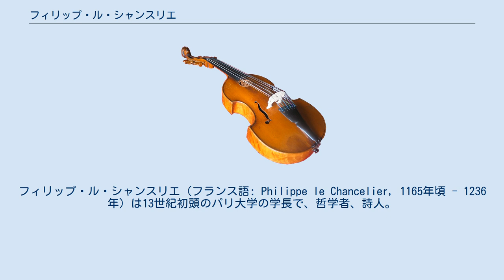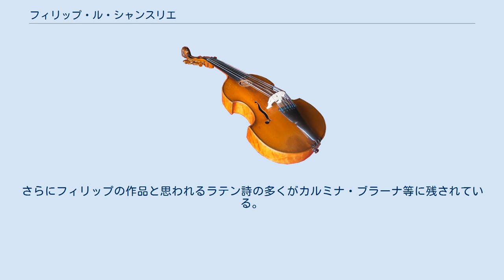フィリップ・ル・シャンスリエ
フィリップ・ル・シャンスリエ（フランス語: Philippe le Chancelier, 1165年頃 - 1236年）は13世紀初頭のパリ大学の学長で、哲学者、詩人。
 フィリップはピカルディー地方のノワイヨンの副司祭を務めた。
この地はかつてシャルルマーニュが768年にフランク王国の国王として、また987年にユーグ・カペーがフランス王国の国王として戴冠式を行った由緒ある地である。
その後1217年頃から、パリのノートルダム大聖堂の尚書局（文書管理局）の長として就任した。
シャンスリエとはこの役職の事を指す。
この職はまたパリ大学の学長も兼ねていた。
 ノートルダム大聖堂の付属学校に起源を持ち、1215年頃にローマ教皇インノケンティウス3世の許可を受けて大学として発足したパリ大学は、ノートルダム大聖堂つまりパリ司教の管轄下にあって、フィリップが就任した頃は自治権の拡大を要求する教師や学生達と、それを拒むノートルダム側との対立が生じていた。
当初フィリップはノートルダム側に立って自治権を要求する者達の大半を破門したらしい。
これに対して当時のローマ教皇ホノリウス3世から回復命令が彼に出されたが、解決には長い年月がかかった。
さらに1229年からパリ大学は市民と学生の間に生じた揉め事を発端としてストライキに入る。
フィリップは今度はパリ大学の教師や学生達とそれを後押しするローマ教皇側に立って、影響力を残そうとするパリ司教や宮廷と対峙した。
結局1231年にローマ教皇グレゴリウス9世が教書を出して止めさせるまでストライキが続いた。
この間にフィリップはローマへこの収拾を図るために旅行した際、アリストテレスの著書の新訳を行っている。
 「ジョングルール達の集まりに出かけて歌い、ヴィエラを演奏した。」と同世代の詩人が書き残している程に音楽好きであったらしい。
 58曲の単声コンドゥクトゥス、9曲の多声コンドゥクトゥスがフィリップのものとされているが、曲は全て既存の旋律を利用したコントラファクトゥム（替え歌）であり、作曲はしなかったようである。
ノートルダム楽派のペロティヌスを良く知っていたと思われ、ミサのオッフェルトリウムもしくはコンムニオの代替曲と思われる"Beata viscera"など幾つかの二人の共作と思われる作品が残されている。
さらにフィリップの作品と思われるラテン詩の多くがカルミナ・ブラーナ等に残されている。